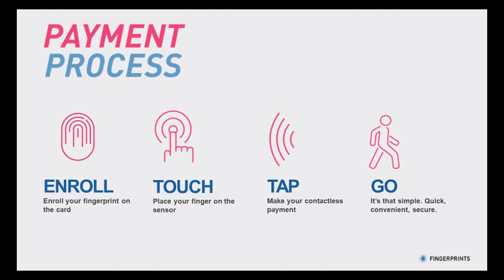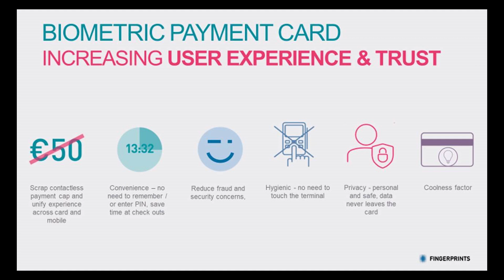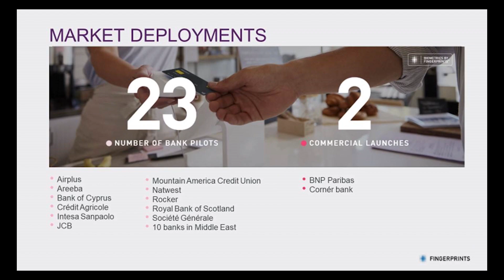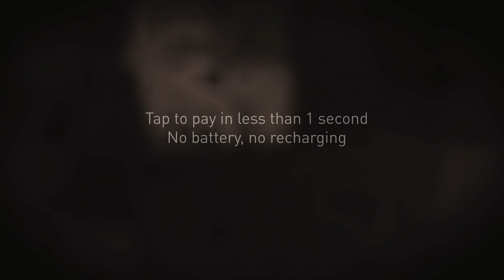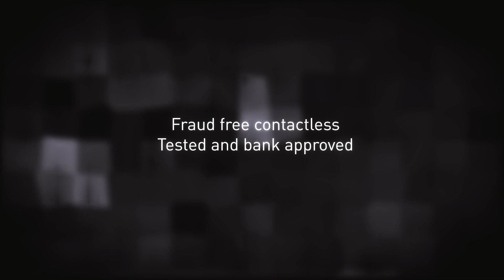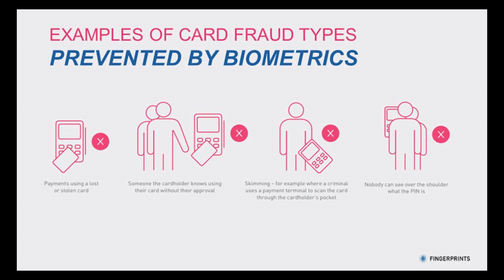First biometric payment card in France. March 2021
Presenting the first episode of OnThePulse with Fingerprints. Tune in to hear a personal conversation and experience around the first biometric payment card launch in France.